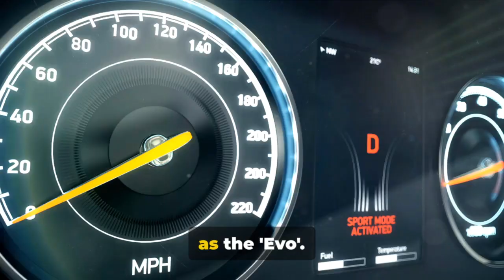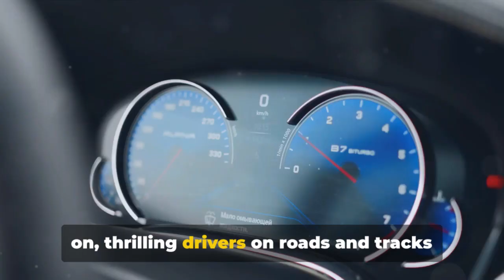The Unstoppable Journey: Mitsubishi Lancer Evolution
Join us on an exhilarating ride as we delve into the captivating history of the Mitsubishi Lancer Evolution, a legendary icon revered in both street racing culture and rally championships. From its inception to its evolution into a powerhouse on the tracks, this video uncovers the remarkable journey of the Lancer Evolution. Get ready to witness the innovation, speed, and performance that have made this car a fan favorite worldwide. Buckle up as we explore the engineering marvels and racing triumphs that have solidified the Lancer Evolution's place in automotive history.
See less
OUTLINE:
ヘ
00:00:00 The Birth of a Legend
00:01:04 Evolution Through Generations
00:02:07 The Global Icon
00:02:58 Pushing the Boundaries
00:04:10 Legacy Impact
ヘ